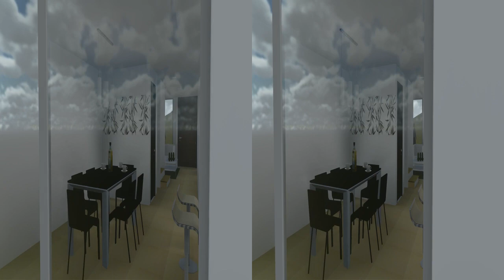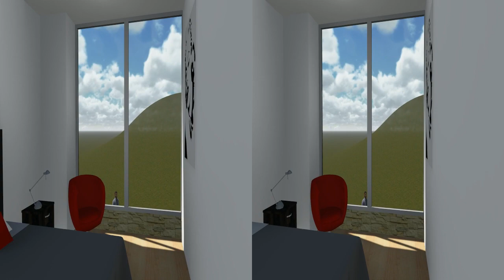3D Casa Caoba 1, conjunto Terranova, Casas en Manizales, CFC Construcciones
Visita la casa Caoba 1 del conjunto cerrado terranova en 3D